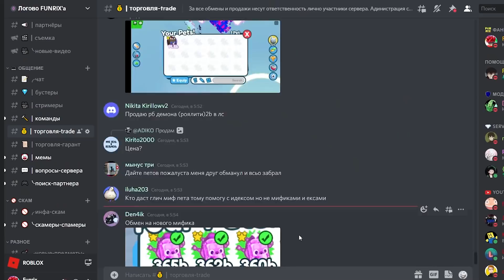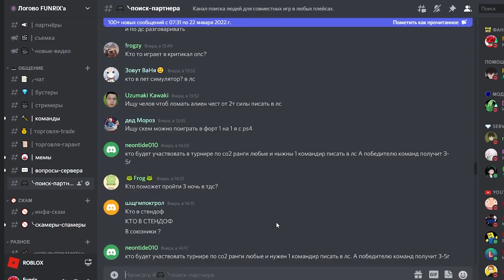ПОЛУЧИЛ САМОГО РЕДКОГО ПЕТА HUGE FOREST WYVERN В PET SIMULATOR X ROBLOX